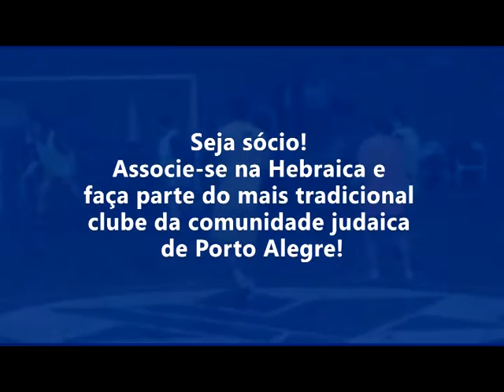Hebraica News na TV - 19 de setembro de 2015